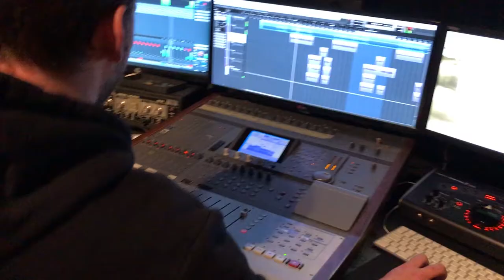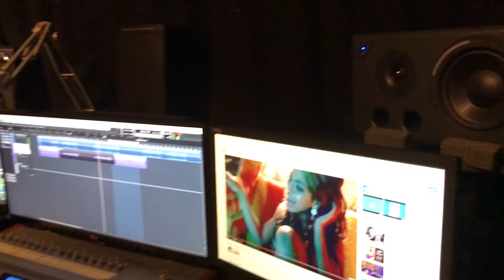Karro & Carry - crazy in love